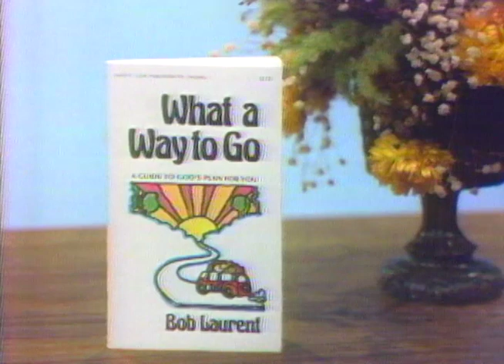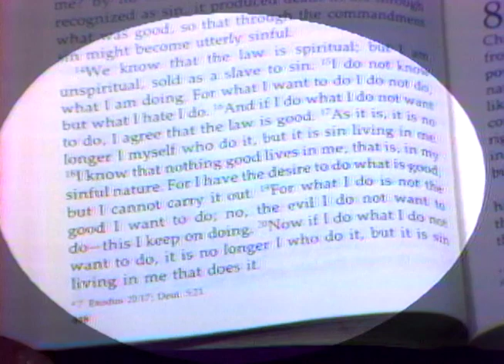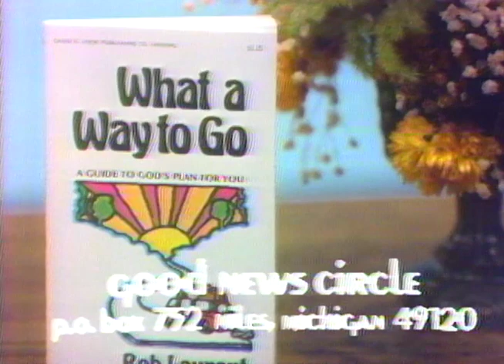Good News Circle TV Special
Music from Good News Circle, including interview with Miss USA 1974 Karen Morrison.